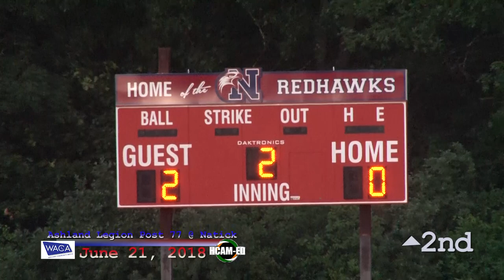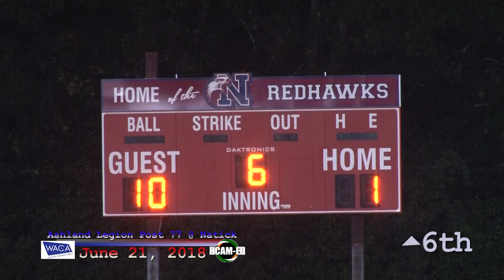Ashland Legion Baseball VS Natick 6-21-2018